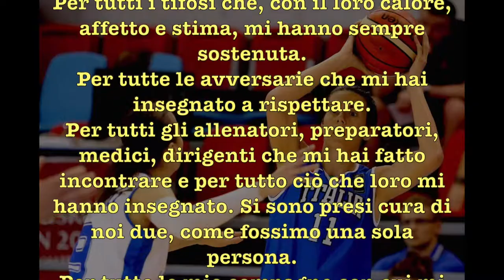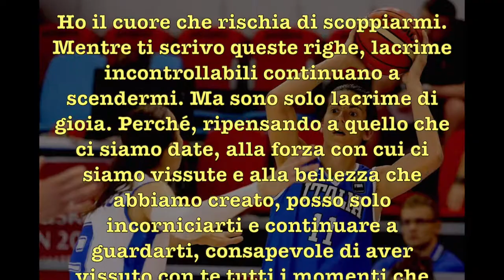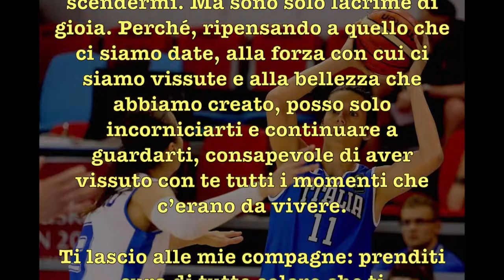Lettera Raffaella Masciadri alla Nazionale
CONI
‏Account verificato @Coninews

"Cara maglia azzurra, GRAZIE" 💙

Alla vigilia della sua ultima sfida con l'Italia, il capitano dell'Italbasket femminile Raffaella Masciadri ha voluto riassumere i suoi 17 anni in azzurro in una lettera piena d'amore per la Nazionale! 🏀🇮🇹

# LASCIA UN SALUTO COMMENTANDO IL VIDEO QUI SOTTO